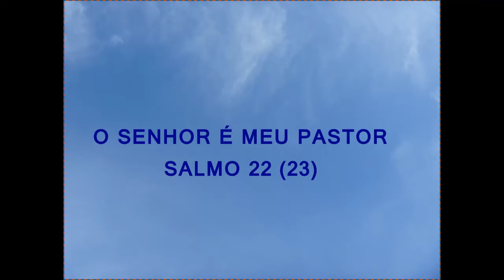Desafio / Minhas flores de julho